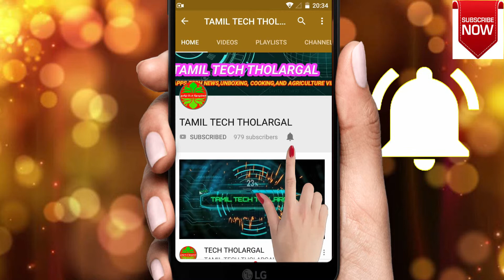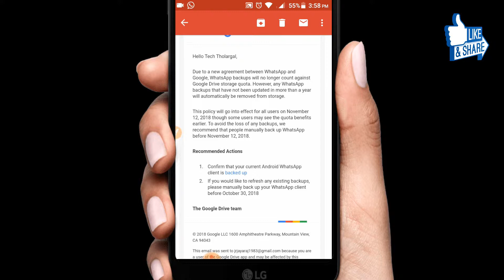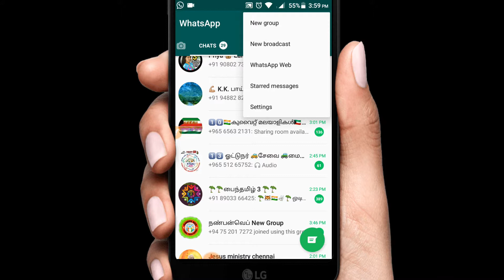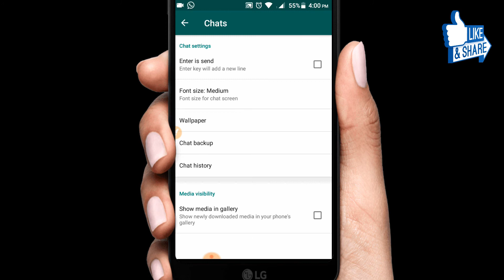வாட்ஸ் அப் புதிய அப்டேட்|whatsapp new update for backup chats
வாட்ஸ் அப் புதிய அப்டேட்

வாட்ஸ் அப்பில் இனி வரும் நவம்பர் மாதம் 12 தேதிக்குள் உங்கள் வாட்ஸ் அப்பை backup எடுத்துக் வைத்து கொண்டால் UNLIMITED  ஆக நீங்கள்  எடுத்து backup கொள்ளலாம் இதற்கு முன் Google driveல் 15GB க்ககு தான் சேமித்து வைக்க முடியும் ஆனால்இனி எவ்வளவு வேண்டுமானாலும் சேமித்து வைக்கலாம்

வீடியோவை பாருங்கள் வீடியோ பிடித்தால் உங்கள் நண்பர்களுக்கு தெரிய படுத்துங்கள்

வாட்ஸ் அப் மற்றும் முகநூல் பக்கத்தில் இணைய இங்கே கிளிக் செய்யவும்